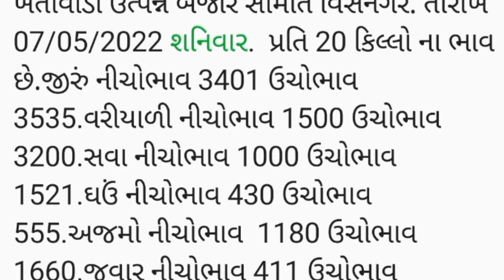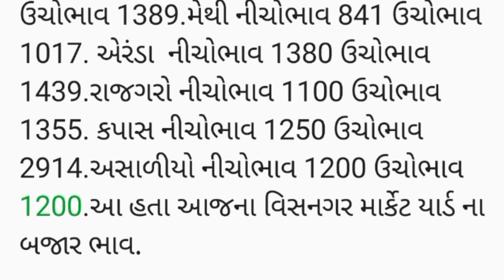APMC.તા.7/5/2022 ઉંઝા ડીસા વિસનગર માર્કેટ યાર્ડ બજાર ભાવ